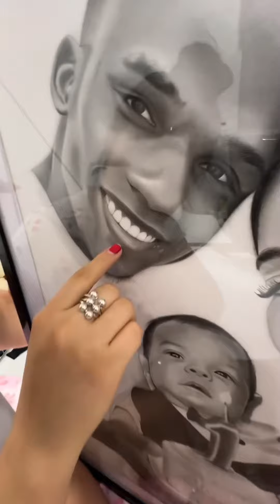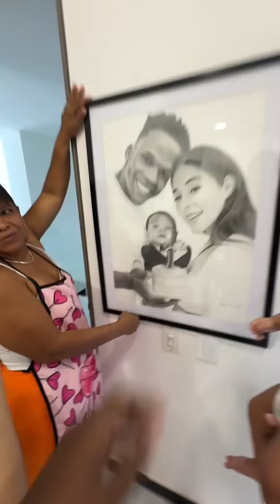Sorprendo a la Lesly y Lahiam con este regalo 😍❤️ [ Deiby Ruiz ]